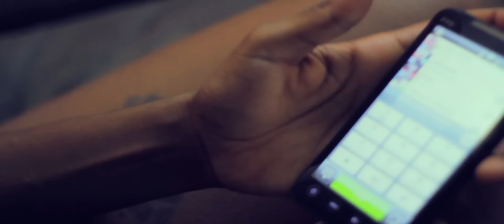CRAWDADDY - SHE SAID *OFFICIAL MUSIC VIDEO*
NOP PRESENTS:
an nvision Films..

CRAW DADDY - SHE SAID official music video